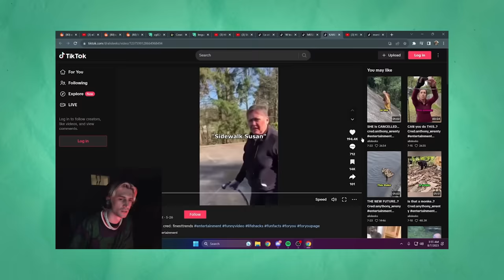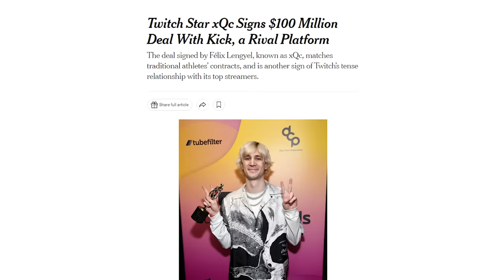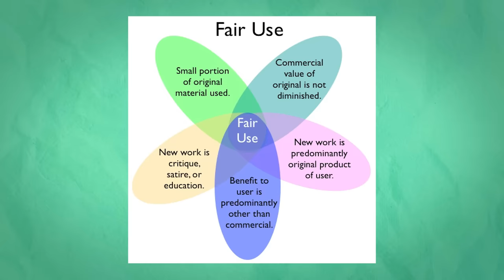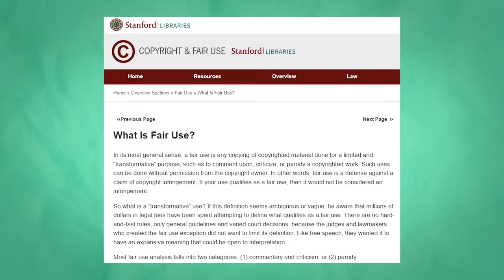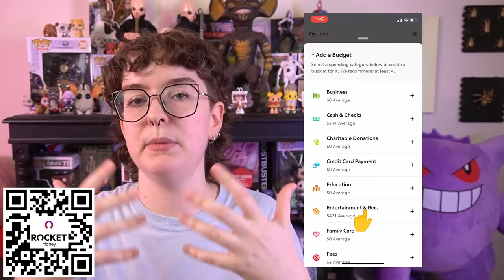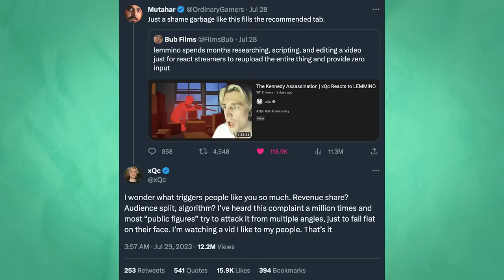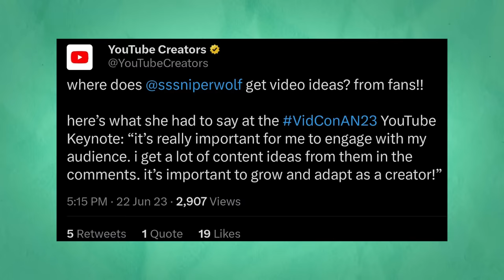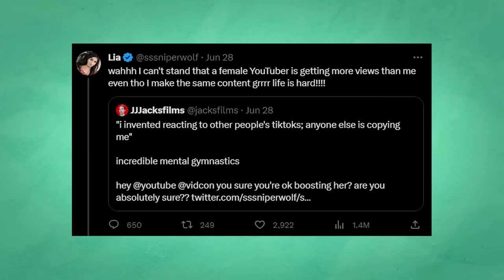Reaction Content is THEFT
Try Rocket Money for free

*steals your content* lol XD
0:00 what is fair use?
3:23 a word from our sponsor
4:57 XQC
7:53 SSSNIPERWOLF
12:53 The Trial
17:09 The Trial (Again)